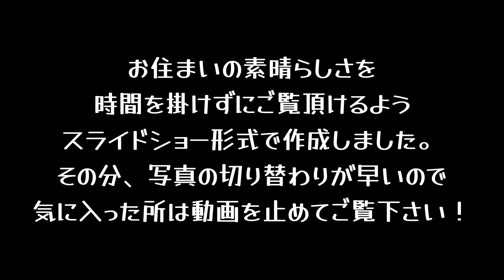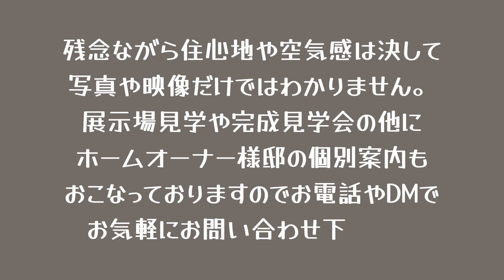【住宅ルームツアー】超時短サッと見れる写真集Vol.10 変形地のJapandi style 初号棟【T様邸】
お客様の声
Q.大切な家づくりを斉藤林業に託していただいた理由をお聞かせください。

Ａ.敷地は別の場所を購入することさえ考えたほど三角形でしたが、
斉藤林業の施工物件を数多く見たり、吉岡のモデルハウス用地を敢えて変形地を選んだ話を聞き、その設計力を信じてお任せしました。おそらく一生に一度の家づくりになるので、期限に縛られず納得いくまで打合せをしていただき理想の住まいが完成しました。

まわりを隣家に囲まれた環境ですが、南に僅かに開けた方向に距離感をもって視線が抜けるように窓や建物配置を計画していただきました。家同様にこだわった庭と併せて、変形地のデメリットを感じることなく快適に暮らしています。

〈私がお手伝いしました〉
ご夫妻と初めて高崎展示場でお会いしたのは、まだお二人がご結婚する前のことでした。ご夫婦になり、お二人のお子さまが出来るくらいの期間を掛けて完成したお住まいは細部に至るまでT様のこだわりがカタチになっています。瓦の選定においては瓦メーカーの工場見学に愛知県、玄関ドアの展示を東京まで見に行かれたりと、妥協なき家づくりの姿勢にも感服しました。

『和のテイストを洗練されたデザインで』というコンセプトで実現したT様邸は斉藤林業におけるJapandi　Styleの先駆け的建物です。

この動画は斉藤林業の建築事例のひとつです！
お家づくりの参考になる部分があるかと思いますので是非ご覧ください！

私たち斉藤林業は、群馬県の地域で、おしゃれで木のぬくもりを感じられる自分たちが
想い描いているこだわりの家に 住みながら、子供たちに木とのふれあいの中で物への
愛着や大切さが解る人に育ってもらいたいと、願っているお父さんお母さんたちのために
群馬の山の木をゆっくりと時間をかけて煙のススにより乾燥した安全な木材や
身体に優しい素材を使って経験豊かなスタッフと一緒につくる あなただけの家づくりを通じて
豊かで楽しい生活を提供することに生きがいを感じている住宅会社です。

株式会社斉藤林業 （SAITO FORESTRY Co.,Ltd.）
【所在地】
群馬県沼田市発知新田町759-1
【創業】
昭和59年3月
【認可・資格】
総合建設業 : 群馬県知事（般-27）第7396号
一級建築士事務所 : 群馬県知事登録第3763号
宅地建物取引業 : 群馬県知事免許（6）第5193号

●前橋支店デザインセンター
群馬県前橋市鶴光路町265-1
●高崎展示場
群馬県高崎市並榎町41-1
●みやこの家（TBSハウジング伊勢崎会場）
群馬県伊勢崎市宮子町3602-1
●宿泊体験型オープンハウス吉岡の家
群馬県北群馬郡吉岡町大久保1424-3
●株式会社 斉藤林業 本社・工場